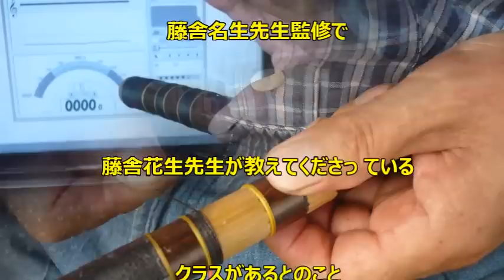【篠笛】綺麗な音色の正体は？ 篠笛工房・眞風 試し吹き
笛歴約６０年の体験や経験を活かして、燻竹を使用して篠笛を作っております。とても良い音色が楽しめます。私自身で唄用の篠笛で「笛吹き童子幻想曲」を吹いてみました。